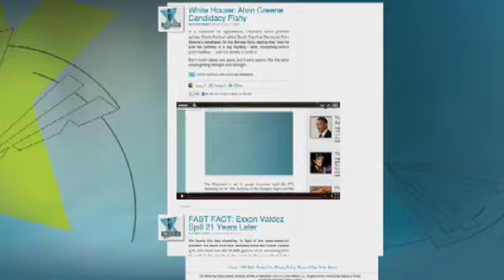SNEAK PEEK: Head Prosecutor Jeff Ashton Tells Greta "Casey Anthony Didn't Like Me"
Tonight on On the Record, Greta Van Susteren sits down with the prosecutor in the Casey Anthony trial -- Jeff Ashton. In this preview, Greta asks Ashton if he ever had an encounter with Anthony himself. His answer about what encounters he did or didn't have with the defendant, and whom Anthony did reach out to on the prosecution team, might surprise you.